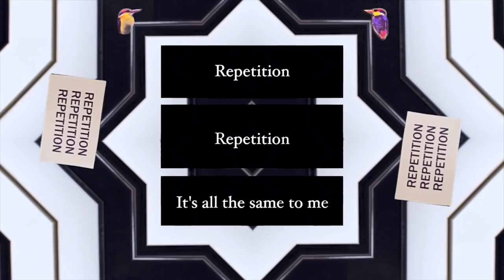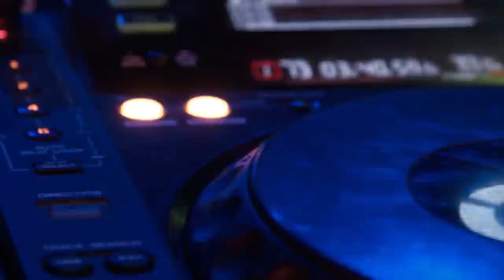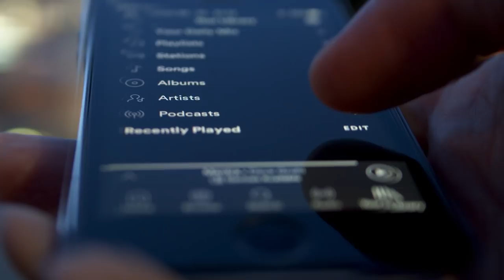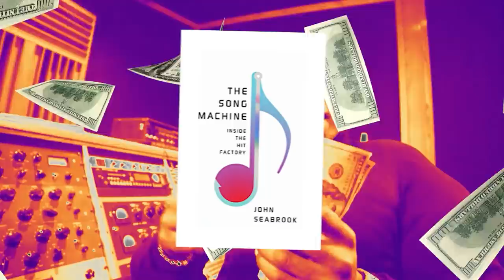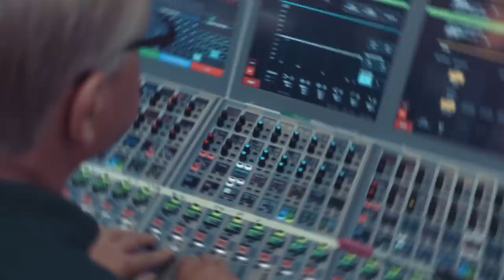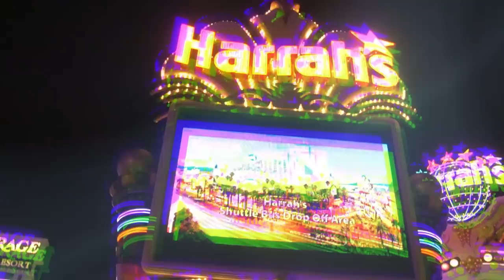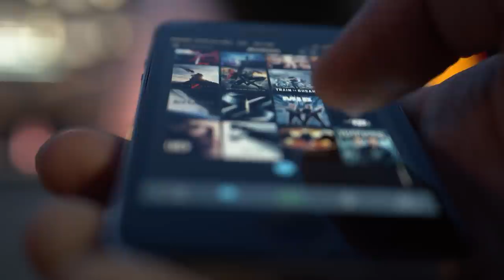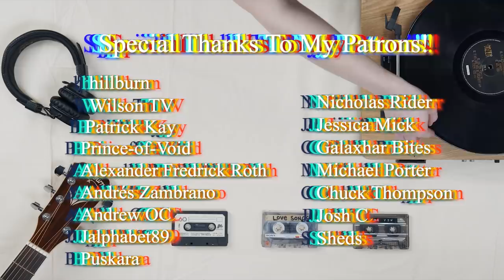The Culture Industry and The Death of Hip Hop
What happened to Hip Hop Music? How did it become commercialized? What is "Mumble Rap"?  Find out in this video about The Culture Industry.

This video explores how Capitalism impacted Hip Hop music using Theodor Adorno’s theory of “The Culture Industry” and “Standardization” in Popular Music. We go over how corporate incentives and consumer ideology impact the production of rap music and how one dimensional standardized music formulas condition how people listen to music. We also discuss how various aspects of the music industry such as the media spectacle, marketing, corporate interests, streaming platforms, and record labels impact rap music both in terms of sound and its materialistic subject matter.

TIMESTAMPS:
0:00 Intro
1:28 What Happened to Hip Hop?
6:14 A Brief History of Hip Hop: Record Labels, The Internet
 and Streaming Platforms.
13:07 The Culture Industry and Theodor Adorno
15:30 Standardization In Popular Music
18:40 Aesthetic Branding and Pseudo Individualism
20:28 Conditioned Tastes
22:23 Addiction Formulas
25:43 Fast Food Music
29:04 Cultivated Demand
30:38 Imitation Over Innovation
32:20 Escapism, Conditioning and Social Control
33:56 Ideology, Cultural Hegemony and the Spectacle
37:09 Art Beyond Capitalism

Sources:
-The Culture Industry: Selected essays on mass culture by Theodor Adorno
-Essays on Popular Music by Adorno
-The Song Machine: Inside the Hit Factory by John Seabrook
-The Addiction Formula
-Many Years of listening to Hip Hop music

About 1Dime (not One Dime):
1Dime is an educational channel dedicated to countering one dimensional thought by analyzing socio-political issues through the lens of theory, history,  pop culture, and political economy